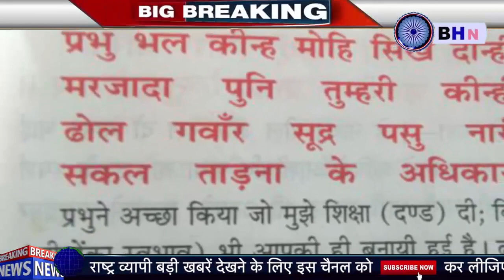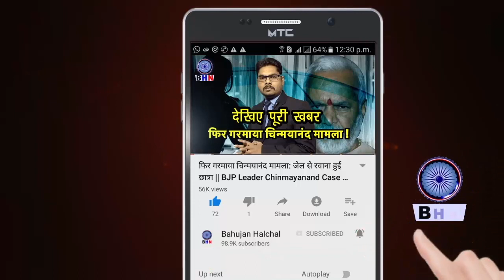स्वामी प्रसाद मौर्य के तेवर बरक़रार रामचरित मानस पर जमकर बरसे ! देशभर में खोला मोर्चा !